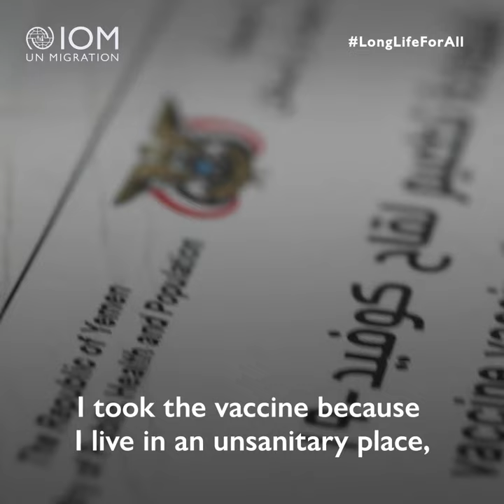World Immunization Week: Vaccinating Migrants in Yemen